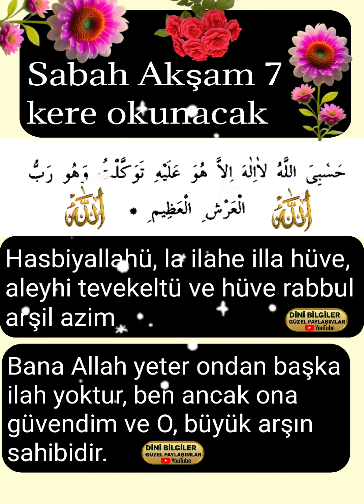Hasbiyallahü, la ilahe illa hüve, aleyhi tevekeltü ve hüve rabbul arşil azim